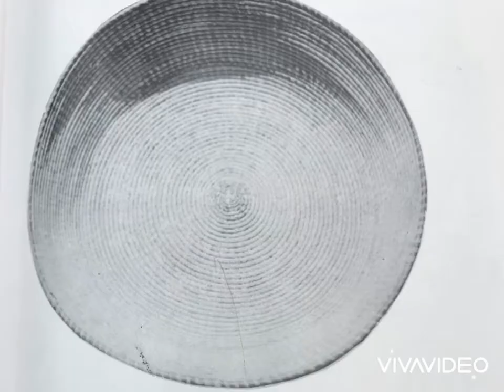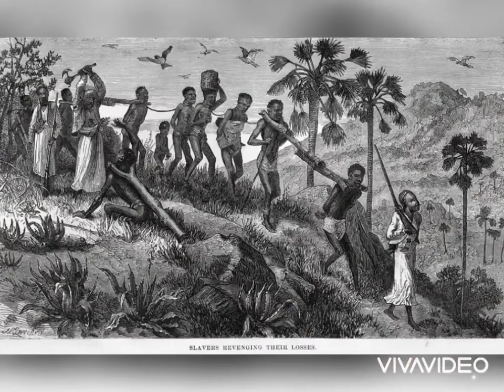Reino do Ndongo parte VII Poeta dos Mortos feat Dário Laurentino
Mixtape Reino do Ndongo